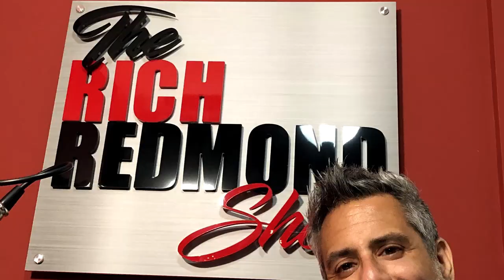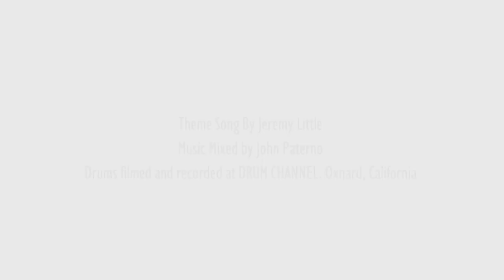Tony Morra: "Music Is In The Blood": The Rich Redmond Show: EP. 157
Tony Morra
Tony started his professional career in the music industry in 1980 at the age of 16 years old. Playing drums since the age of 3 Tony had been pounding on his dad’s 1948 Radio King drum set that was a fixture in the basement of his Queens, NY home! Not only was Tony’s dad a professional musician but his grandfather and his great grandfather back in Italy were as well.
It seems that music was Tony’s destiny.
With so many musicians in the family, Tony’s listening palette was broad and wide! Opera and Big band jazz were the main stays on the turntables back then. As was the Beatles, Bee Gee’s, James Taylor and all the pop artists of the day. One influential film Tony remembers was “The Glenn Miller Story”. In the story “Glenn” is searching for that “sound”. Tony’s Mom would often refer to this, as Tony would come up from the basement looking for that “sound” on his drums - bewildered as to how the drums sounded so big and fat on the records. The quest was on for the “Holiest of Grails” a great drum sound!
His career has taken him from NYC to LA to his current residence in Franklin, TN. (A quaint city 14 miles outside of Music Row in downtown Nashville.)
Tony is a successful session drummer and producer in Nashville.
Tony Morra has been tracking drums for demos, custom records, indie projects. Sounds about right, but NO! There’s more!( Billy Mayes moment) Tony is tracking drums for Masters, Television, Film, Loop Libraries you hear on TV and on radio everyday. Tony is one of the leaders in home recording through the Internet since it was possible to do so! He has been a beta tester for many online programs that make it easier to do sessions in real time. What was thought to be a little drum room for some extra work has turned into a livelihood. Tony’s clients span the world! These sessions are done at his home with the sounds rivaling those done in the largest and most expensive studios.
His room is outfitted with the best gear there is, Daking, API, GML, Avalon, Neve EQ’s, DBX 160’s, Distressors, Telefunken Pre’s, vintage Orbans and so on! The mics are no joke; Neumann U47, AKG’s, Audio Technica, KM 184’s, modified Ribbons. and a ProTools HDX system.
It’s a new world and a new frontier in recording. Tony’s embracing it! Using what’s available to make the finest quality Drum Tracks available for those who might never have been able to afford to do so and for those where budget is not even a concern.
Some Things That Came Up:
-3:00 Italian Family Legacy
-7:00 Music was in the family blood.
-10:30 Sitting in with Margaret Manning.
-11:45 Compliments to Tony’s drumming Dad
-13:45 George Lawerence now has Tony’s Dad’s Big Band Charts
-14:50 Playing drums while Mom did housework
-18:30 Worked at The Modern Drum Shop in NYC and studying with Joe Cusatis
-19:50 The Ted Reed Book and The Bellson Book
-20:00 Cusatis Method: Play any rhythm with the right hand and fill in the triplets with the left.
-24:05 The lost art of teaching swing
-27:00 Trying to impress music teacher at private school
-29:45 Auditioning for Queens College
-30:10 Danny Gottlieb, Rod Morgenstein in the neighborhood
-31:55 Tympani Tuning Incident
-35:00 Driving vans for a zipper company
-36:00 Drinking Grappa with Marco Soccoli
-38:00 Hanging with world class drummers at Manny’s Music
-38:30 Drum Programming inspired by Sammy Merendino
-39:00 Wedding bands in NYC were a right of passage
-40:33 Intern for “The Jingle Queen of NY” at age 23, learning engineering, MIDI
-43:00 Incorporating clicks and loops. The early days
-47:00 Getting the gig with SWEET SENSATION
-48:00 Playing with The Shirelles, The Platters, The Coasters as well as singer songwriters like Lisa Loeb at The Bitter End. Playing with Dee Dee Ramone at CBGB’s.
-50:00 Living next to John Gotti, the prevalence of drugs in the neighborhood.
-52:00 Moving to Nashville in 1997 and meeting Tony at a Virgil Donati clinic.
-53:50 The California Connection
-55:40 Living at Dianne Warren’s house.
-1:00 Temptations vs. Spiritually Aided Faith
-1:01 Working with Kathy Troccoli
-1:06 Chatting with John Robinson
-1:08 MD. Hiring Musicians. CCM World. Paul Chapman
-1:11 Genesis of creating The Downtown Batterie
-1:19 The FAST Five! Rush, Pink Floyd, Journey…
-1:20 Music and Sports analogies